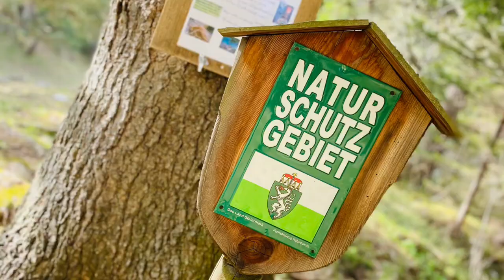Grüner See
Jezioro zasilane jest wodami z topniejących śniegów. Maksymalną głębokość (12 m) osiąga w okresie od połowy maja do czerwca, w okresie zimowym głębokość spada do 1-2 m. Szmaragdowozielonemu kolorowi wód jezioro zawdzięcza swoją nazwę (Grüner See w języku niemieckim oznacza „zielone jezioro”).

Grüner See jest siedliskiem dla pstrągów, ślimaków, wioślarek, krabów oraz czerwi. Ze względu na skaliste dno flora jest uboga, latem wody jeziora zalewają przybrzeżne łąki.

Od 2006 roku jezioro, podobnie jak góry Hochschwab, stanowią obszar chroniony.